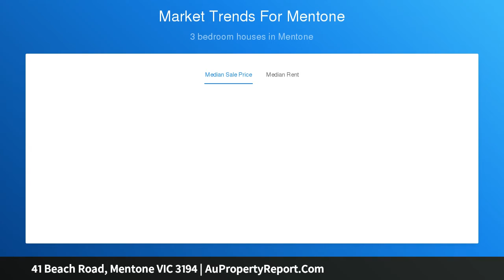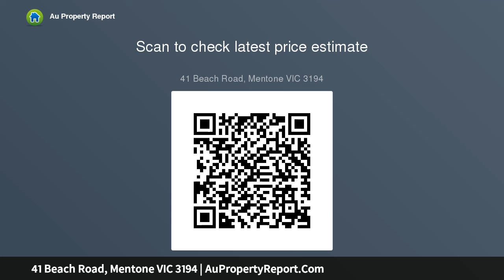41 Beach Road, Mentone VIC 3194 | AuPropertyReport.Com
41 Beach Road, Mentone VIC 3194
Property Type: house
Bedrooms: 3
Bathrooms: 3
Car Space: 4
Modern beachfront elegance with a postcard bay panorama